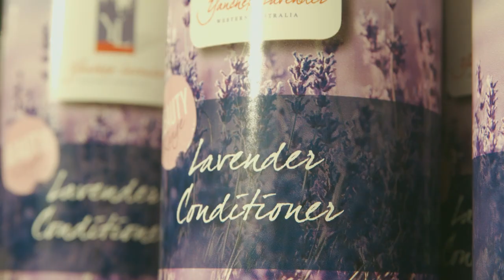Yanchep Lavender Farm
Reawaken your sense of adventure in Yanchep & learn how the Yanchep Lavender Farm have revived their lavender offerings.